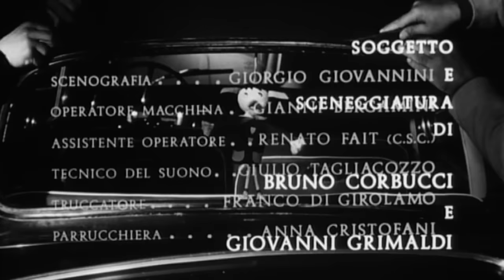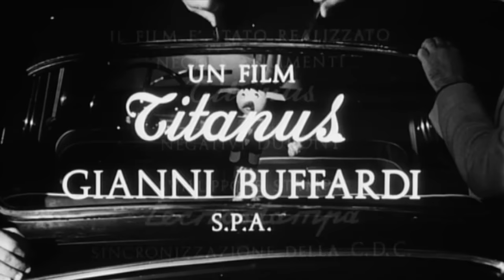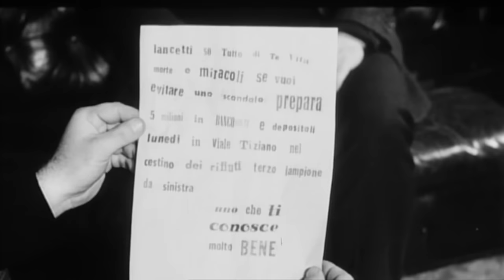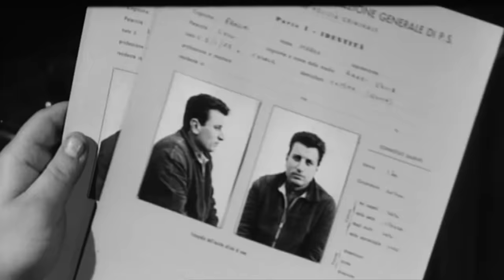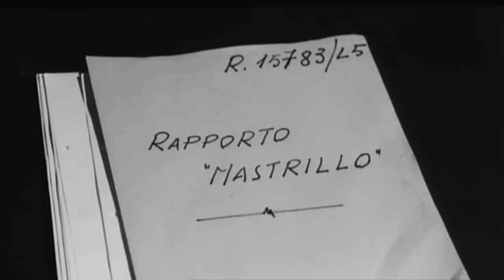Totò contro i quattro (1963) con Totò,Peppino De Filippo,Aldo Fabrizi,Erminio Macario e Nino Taranto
Totò contro i quattro è un film italiano del 1963 diretto da Steno.

TRAMA
La giornata di un commissario di polizia, irritato perchè gli è stata rubata l'auto. Riesce a risolvere tutti i casi che gli vengono affidati e ritrova anche la sua macchina.